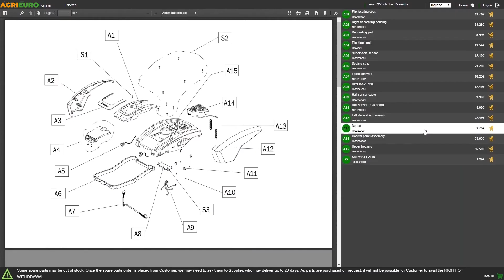Greenworks GD48TX 48 V Multi-tool Battery-powered Brush Cutter - 5 in 1 - Assembly tutorial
The sturdiness and performance of a a petrol tool combined with the lightness, comfort and silence of a battery-powered machine.

This Greenworks multi-tool battery-powered brush cutter is a practical and efficient tool that provides the whole power of the 48 V technology using high-quality lithium-ion batteries.

The machine is extremely versatile thanks to the many accessories.
Equipped with:
Hedge trimmer attachment with tilting head to meet every need of the user.
Pruner attachment
Edge strimmer attachment
Brush cutter head with double line Tap ‘n go
4-tooth brush cutter head
60 cm extension
The transmission shaft features 26 mm diameter.

24/48 V 4/8Ah battery and battery charger INCLUDED
The battery charger and battery are compatible with all other products in the 24/48 V range by Greenworks.